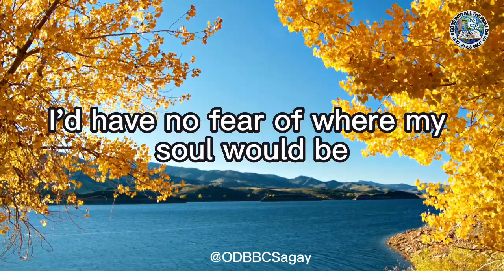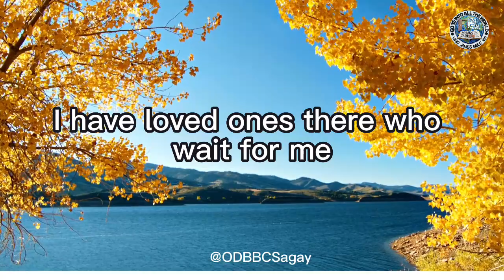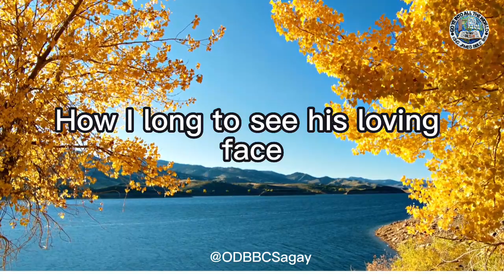When I Wake Up with Lyrics